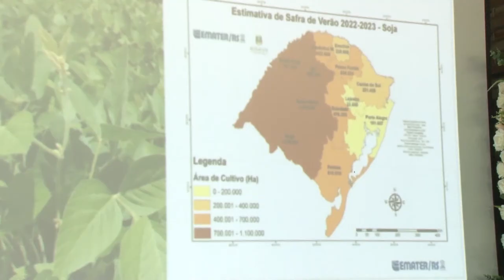Chamada RGRural especial EXPODIRETO - Rio Grande Rural